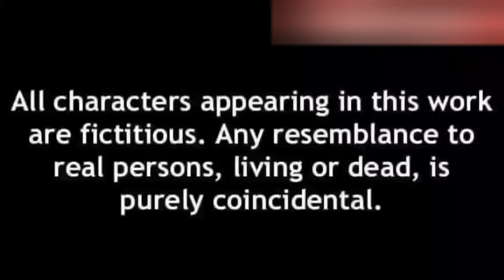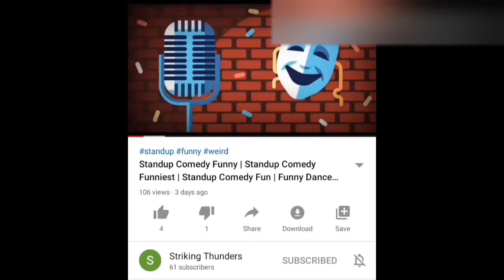Cricket Classic | Standup Comedy Funny | Standup Comedy Funniest | Standup Comedy Fun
This Video contains my Standup Comedy including a funny Cricket Match.

Video Includes:

1. "You Won't Believe What Happened in This Cricket Match!"
2. "Cricketers Pass Out from Laughter During Match!"
3. "Totally Unexpected Cricket Prank!"
4. "Watch This Cricket Match to Guarantee Some Laughs!"
5. "Hilarious Cricket Fails That'll Make You ROFL!"
6. "Comedy Cricket Match Showdown!"
7. "Funniest Cricket Match Bloopers!"
8. "Cheer for These Entertaining Cricket Players!"
9. "Crazy Cricket Comedy Game!"
10. "You'll Cry Laughing at These Cricket Fails!"

Technology Videos -

Horror Videos -

Misc Videos -

Hit Bengali Songs -

Travel Blogs -

Music Videos -

Standup Comedy -